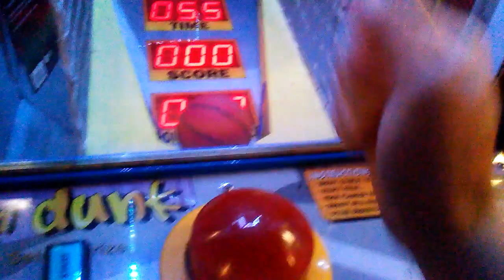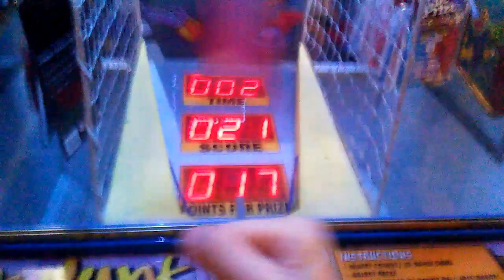Slam Dunk Redemption Game@Gophers Grill Times Almost up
thiis was filmed on friday at my local gophers grill here i am facing the slam dunk redemption game  with each row on this game a coule of rows are 31 points so if u get close it will lower that goal and make it easier to win hnow the prize i was after had the goal at 17 normally it is 23 points leave a like and good comment down below if u really enjoy subscribe im your host Captain Namco and ill see you next time